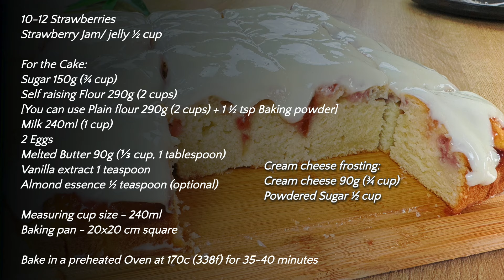Quick & Delicious Cake recipe - Cake in 5 minutes! Strawberry and Cream Cake recipe!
🍰 Welcome to easyquickrecipes where we make cooking simple and fun! Today, we're sharing a recipe that's so easy and delicious, that you'll want to make it every day! Cooking does not get easier than this! This is actually one of the best fresh fruit cakes, from our 5 minute recipes lot! And it is so soft and Moist!

🍰 In this video, we're going to show you how to make a simple strawberry vanilla cake in minutes! With the addition of different cream cheese frosting, this cake is so delicious! It's a great way to enjoy a cup of tea or coffee in just a few minutes!

🍰 So, put the kettle on, and let's get baking!

Happy baking! 🧑🏻‍🍳

🍰 Turn ON Subtitles To get Your Language!

🍰 Ingredients:

10-12 Strawberries
Strawberry Jam/ jelly ½ cup

For the Cake:
Plain Flour 290g (2 cups)
2 tsp Baking powder
Milk 240ml (1 cup)
2 Eggs
Melted Butter 90g (⅓ cup, 1 tablespoon)
Vanilla extract 1 teaspoon
Almond essence ½ teaspoon (optional)

Cream cheese frosting:
Cream cheese 90g (¾ cup)

Measuring cup size - 240ml
Baking pan - 20x20 cm square

Bake in a preheated Oven at 170c (338f) for 35-40 minutes

This is our Motivation to continuously Bring you New Cake Recipes!